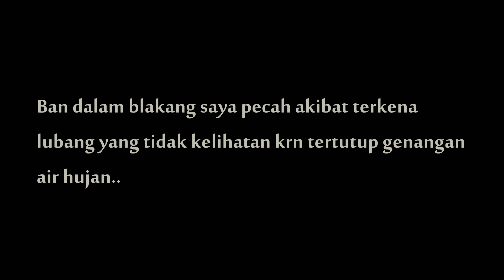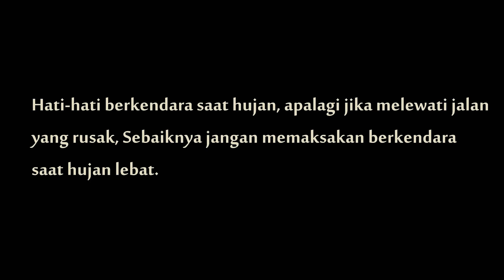Bahaya Berkendara Saat Hujan!! | Safety Tips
Untuk pertanyaan tentang apa pun silahkan lewat Intagram atau FB

Motor:
Honda PCX

Gear:
Helmet: AGV K3(Visor KYT C5) & GM Airborne
Jacket: Adrenalin 05 & Respiro Windproof Vest
Gloves: Furygan Motorcycle Gloves
Camera: Xiaomi Yi International Edition
Mic: External Mic Mod By Priyo Motovlog

Intro : Outcast - THOMAS VX - SoundCloud
Outro: Dunno by Grapes